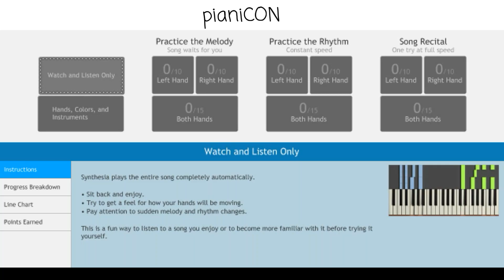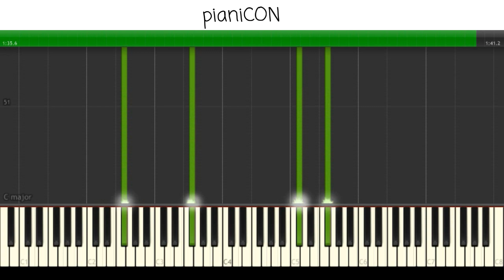OP3 Naruto Shippuden - Blue Bird (Synthesia Piano Tutorial)